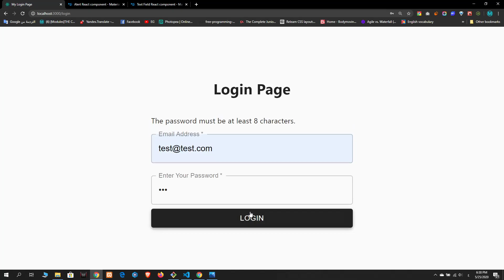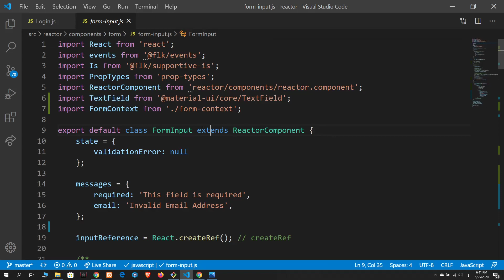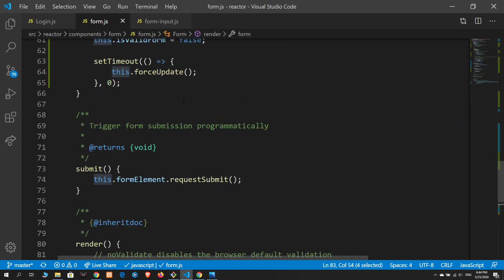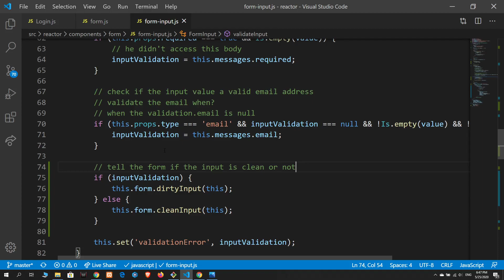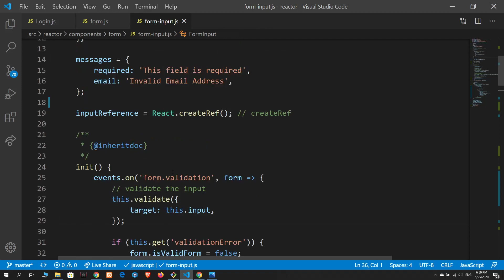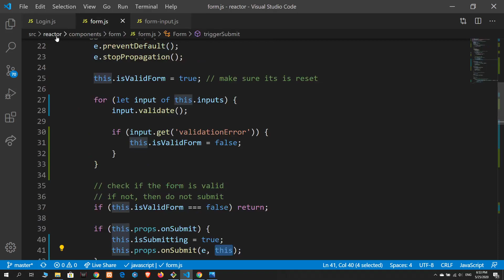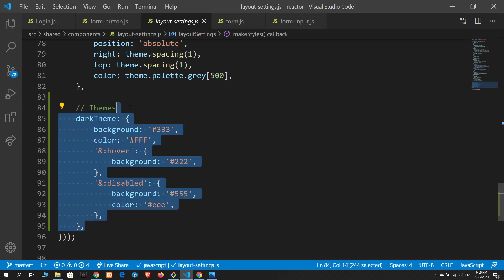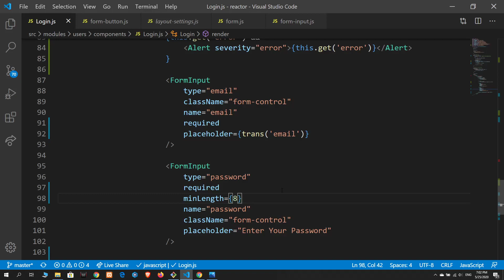81 Updating Form Components React Js | Reactor